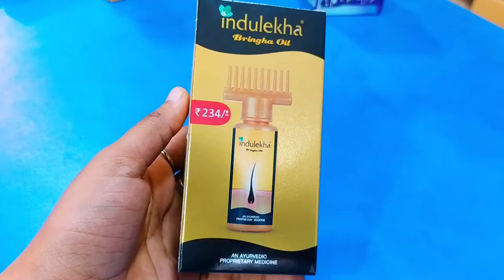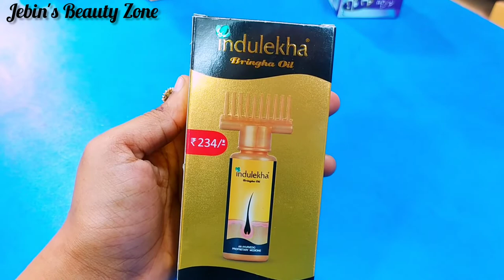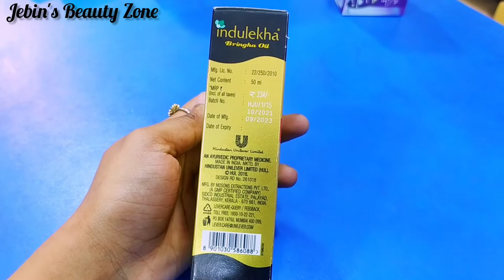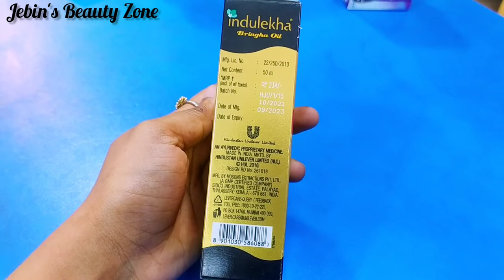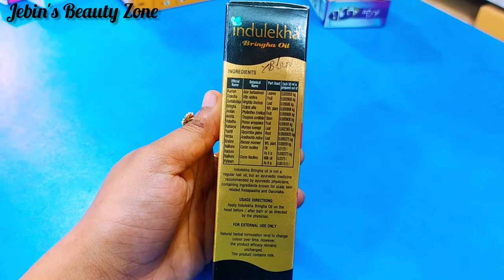Indulekha Bringha Hair Oil How To Uses, Benefits And Side Effects Full Review In Bangla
Indulekha hair oil and shampoo samporka ai video te sab kichu jante parben. Ata kothay pauya jabe, ar price koto, ar ki benefits acha abong ata kivabe use korba sab kichu jante parben ai video te.

Indulekha Hair Oil Price - 100ml 234 rupees

Indulekha Shampoo Price - 100ml 134 Rupees